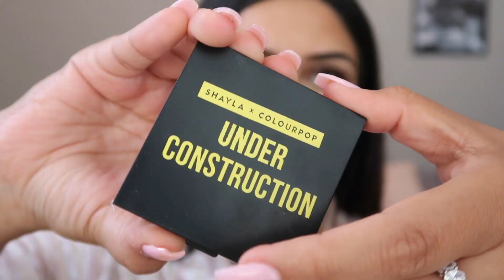Makeup Routine & Giveaway!!!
THATS IT!!
Every time you repost or comment on my youtube video it'll be another entry into the drawing